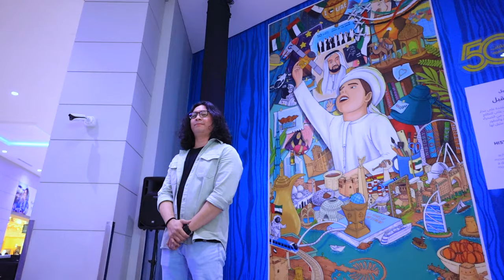Mural Contest Highlights | Waterfront Market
Nemar Sencil's winning mural artwork was unveiled at the Waterfront Market, and he was awarded a cheque of AED 50000 in the presence of visitors, senior management from @wfm.uae, officials from Dubai SME and the Ithra Dubai team. Watch the video to see the highlights of the recent event held at the Waterfront Market.